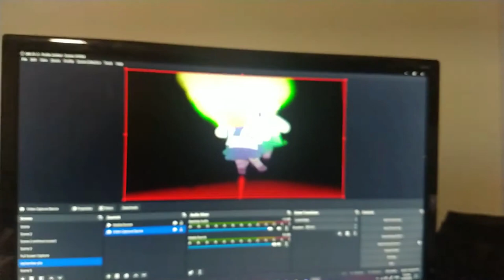September Collab Part 3 (CE + BV)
Sources: Pop Team Epic, Tokyo Marble Chocolate, Jacob Collier, Justin Bieber, Nirvana The Band The Show, Adventures of Sonic the Hedgehog, Deez Nuts

sorry for the late upload. this song was so much fun to cover! so many different chords and i love the slappy attack compression on the bass which i tried my best to replicate here. i was so eager about covering this song that i was nearly the first person to finish an entry, then it took me 4 months to motivate myself to finish visuals. go figure :p